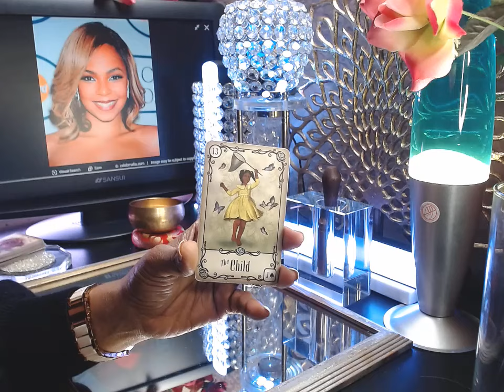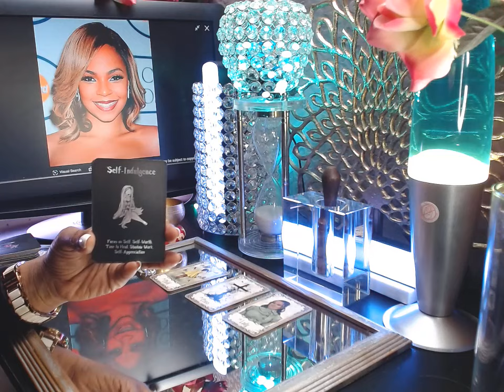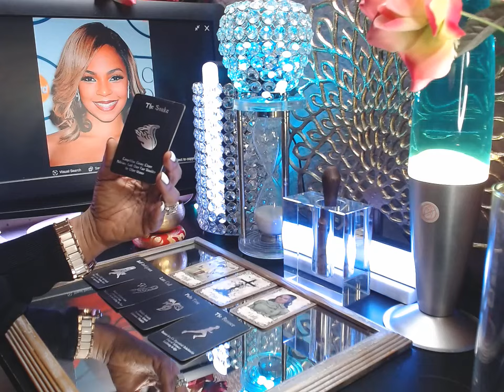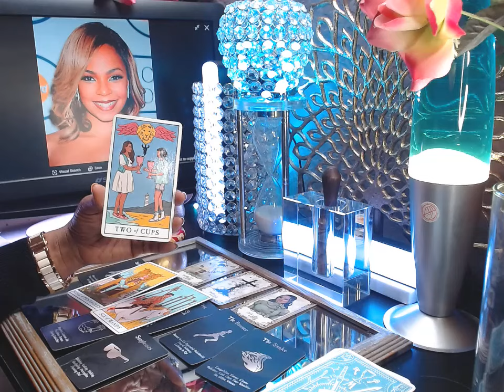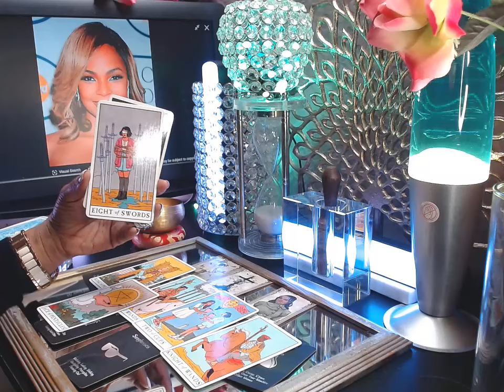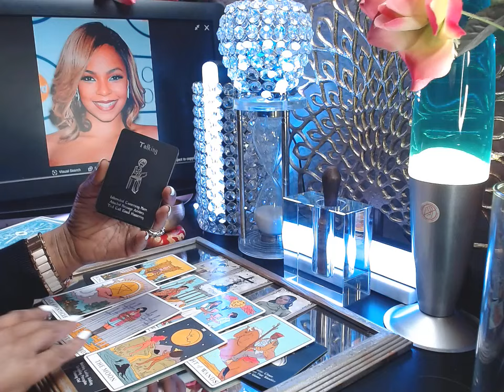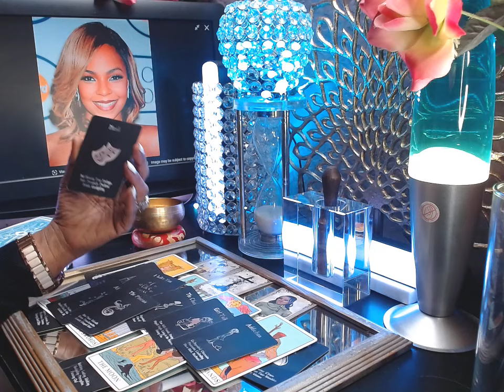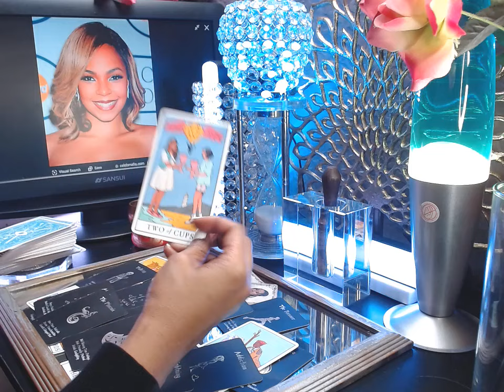Is Ashanti really pregnant by Nelly? + Why Comments turned off + Subscribers name Announcement